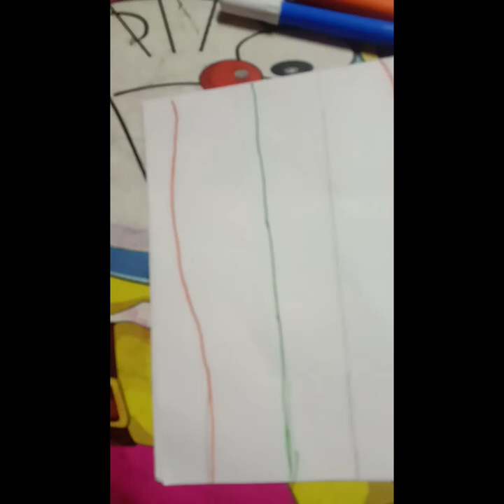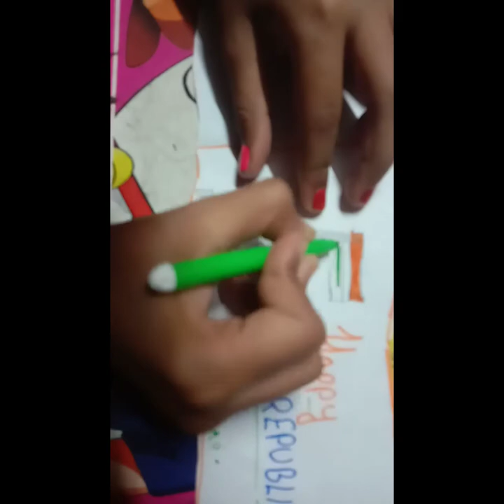Republic Day greeting. card